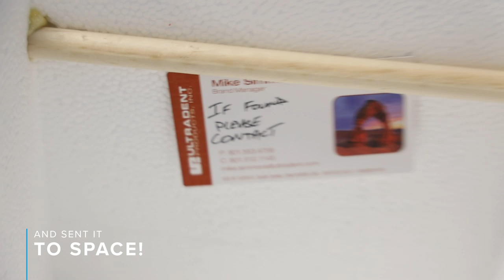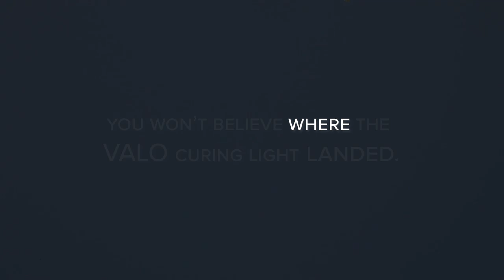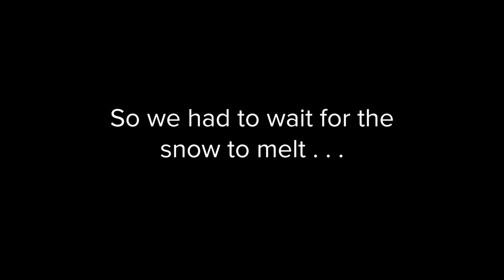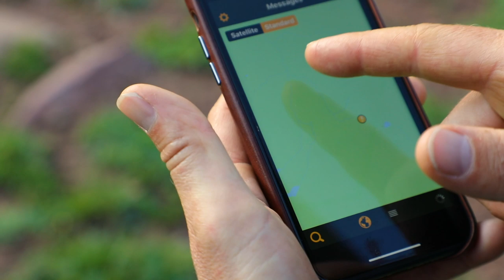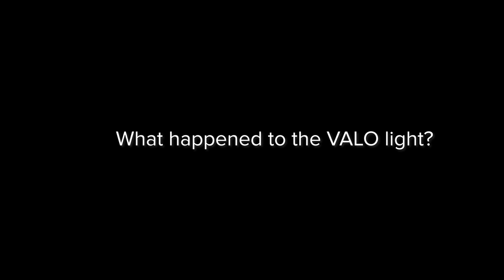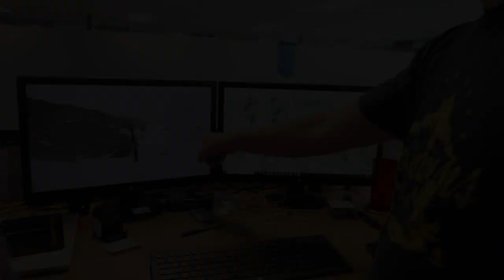VALO™ Curing Light Drop Test from 100K ft | Weather Balloon High Altitude Flight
This year marks the 10th anniversary of our award-winning VALO curing light. To celebrate, we attached it to a weather balloon and sent it to space! However, it didn’t land where we planned it to…

This is our journey to recover the VALO curing light after attaching it to a weather balloon and launching it over 100 days ago.

When we created the VALO curing light ten years ago, we had clinicians in mind. We wanted to create a product that helped you provide the best care to your patients, and one that would make your lives a little easier.

• Ultra-high-energy broadband LEDs cure all dental materials
• Optimally collimated beam delivers a complete, uniform cure
• Three curing options—Standard Power, High Power, and Xtra Power
• Slim, ergonomic wand allows unprecedented access to all restoration sites
• Unique unibody design is both extremely durable and lightweight

Ultradent Products, Inc., is a leading developer of high-tech dental materials, devices, and instruments worldwide. Ultradent's mission is to improve the level of dental health care and to make dental procedures more predictable and hassle free.